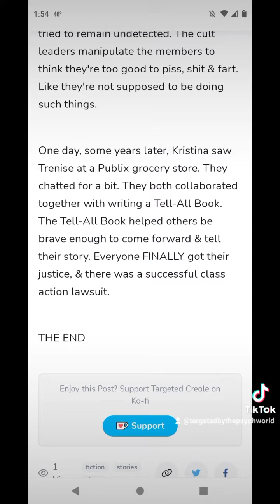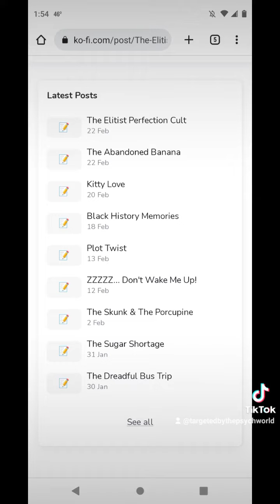The Elitist Perfection Cult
Pt. 1

Pt. 2

Pt. 3

Pt. 4